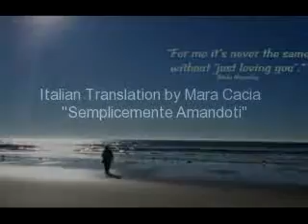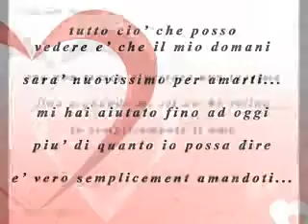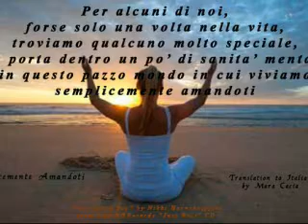Nikki Hornsby's "Just Lovin You" Italian Lyrics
Nikki Hornsby's "Just Lovin You" (c)bmi(p) with Italian Lyrics translated by Mara Cacia in Italy. Song is available for other singers to record (even as duet) now in five languages.